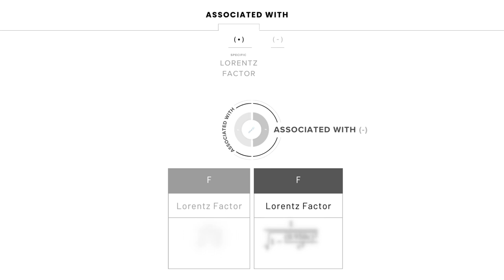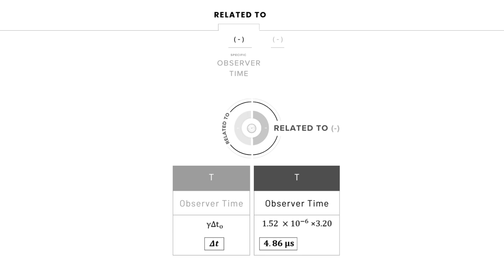- OBSERVER TIME (4.86 μs)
Knowledge graph for problem solving